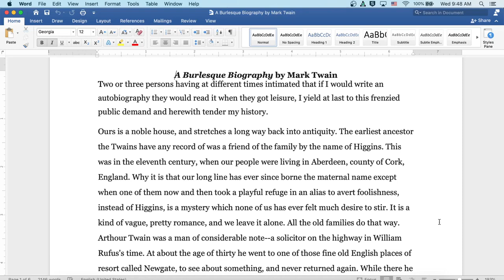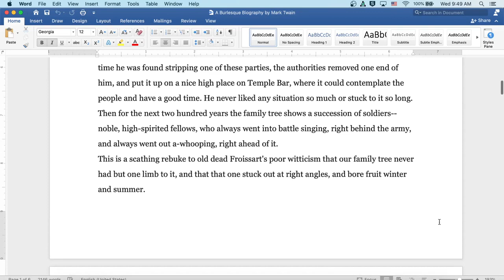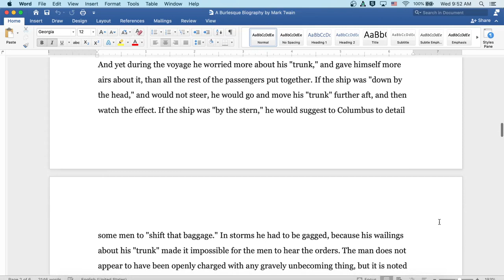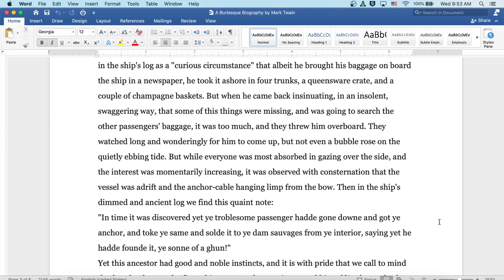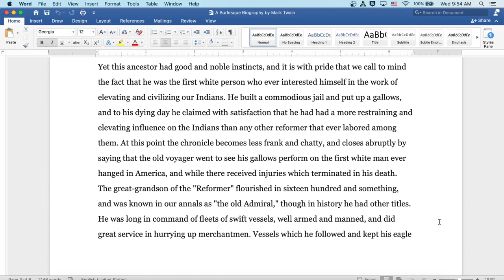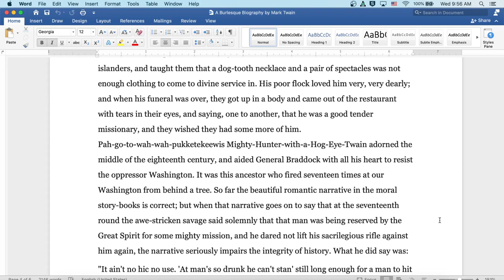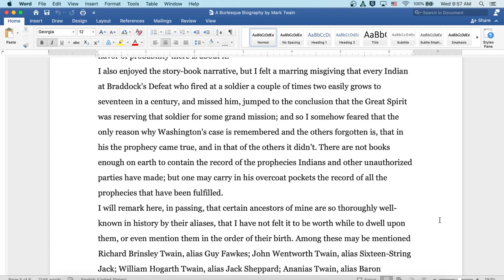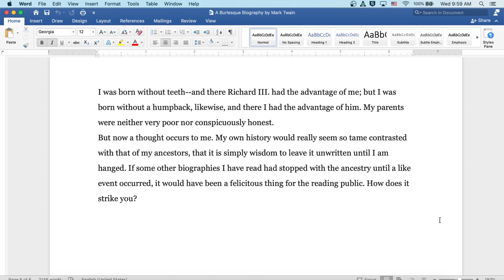Mark Twain - A Burlesque Biography: English Audiobook, Text on Screen, Classic Short Story Fiction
In class today, we are reading A Burlesque Biography from the famous author Mark Twain, writer of The Adventures of Tom Sawyer and Huckleberry Finn!